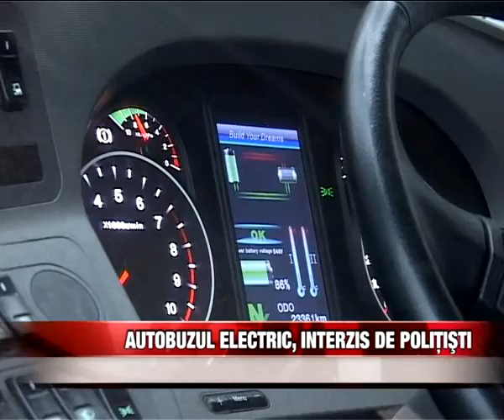Autobuzul electric, interzis de poliţie